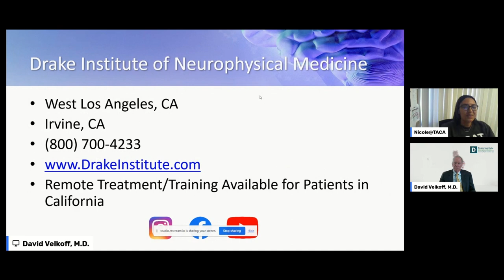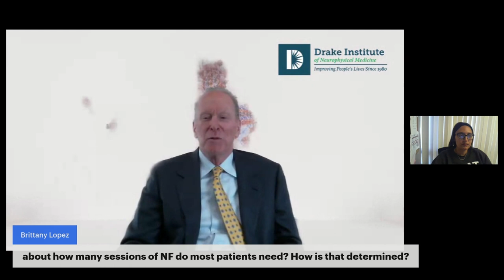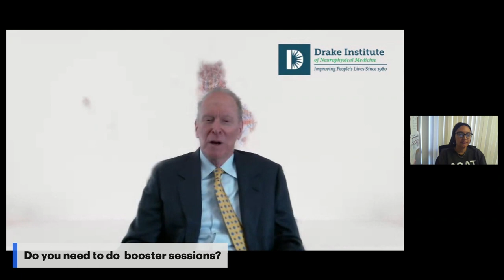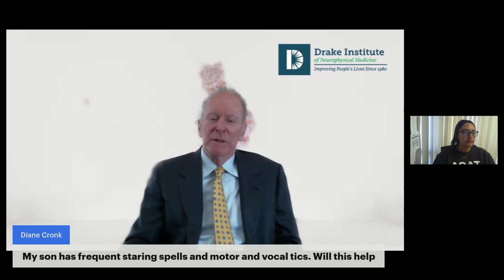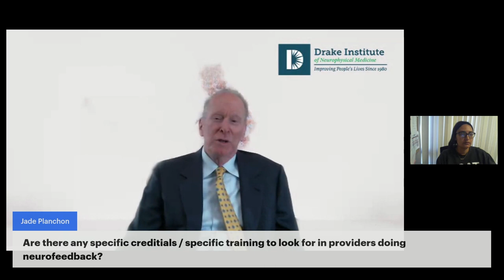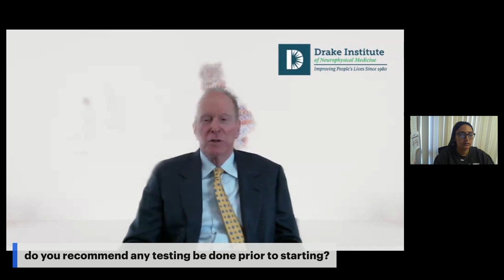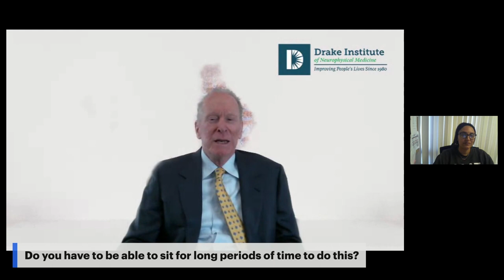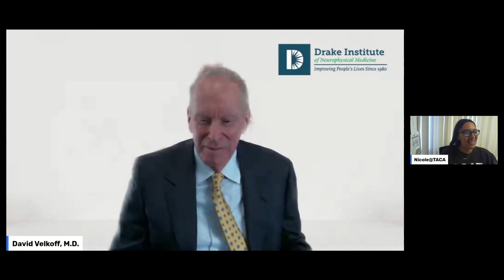Answering Questions About Neurofeedback for Autistic Patients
In part 4 of the Drake Institute’s presentation to the Autism Community in Action (TACA), David Velkoff MD, Co-Founder and Medical Director of the Drake Institute of Neurophysical Medicine provides answers to questions regarding Drake’s non-drug treatment protocols for autism, including “how many sessions of neurofeedback do most patients need”, “can neurofeedback help autistic adults”, and more.